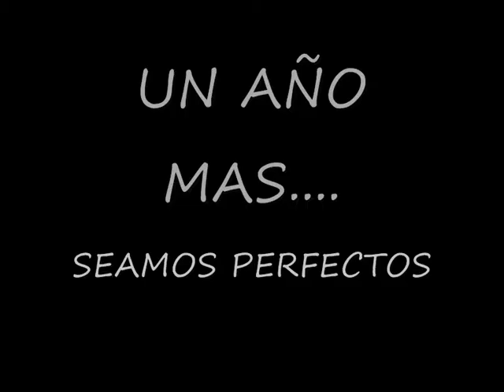Oso #94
Jugando en otras posiciones